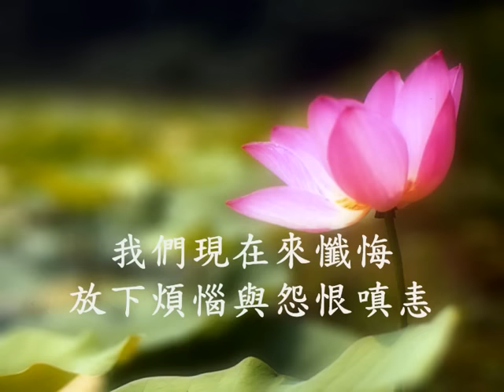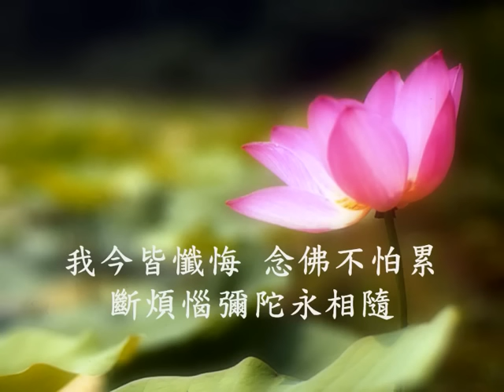忏悔歌 心累了 烦了 听了此歌整个人身心会舒服 60分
聖嚴法師-大法鼓 隨身聽0601~0800

2021年10月30日 孝廉講堂 黃柏霖居士  新道場